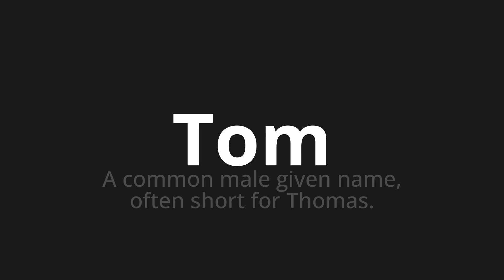How to pronounce Tom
Master the Pronunciation of 'Tom Which Means Tom' - which means : A Common Male Given Name, often Short for Thomas. 📝 with @PizzaPronunciation 🎓🗣️ - [Your Guide to Italian]

Learn to pronounce 'Tom' perfectly in Italian with our easy and engaging tutorial by @PizzaPronunciation! 📖📽️ In this comprehensive video, we provide you with native speaker examples 🗣️👂 and phonetic breakdowns 🎵 to ensure you get the pronunciation just right.

How to say Tom in Italian